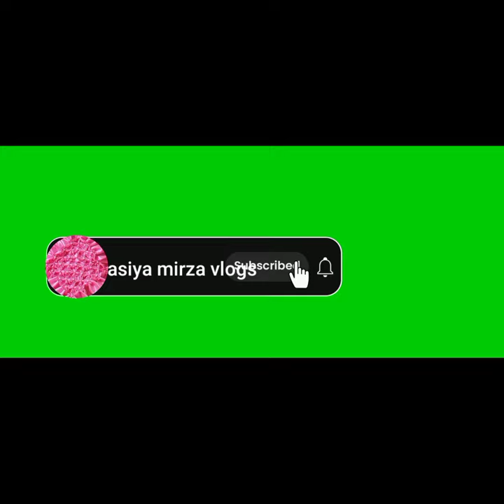we are currently bottle feeding baby goat ❤❤❤❤